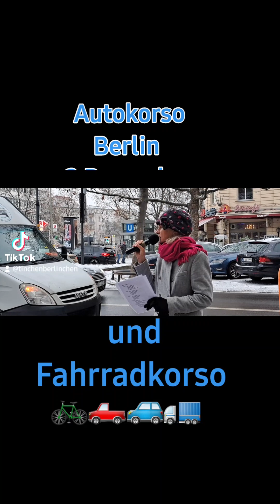Auto und Fahrradkorso Berlin 2.12.2023